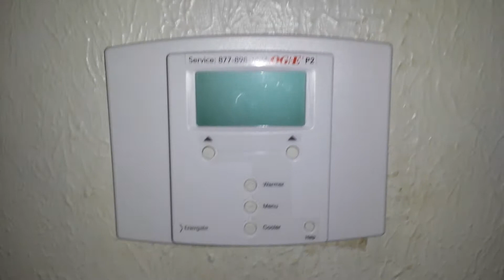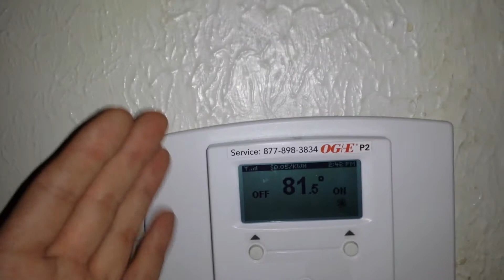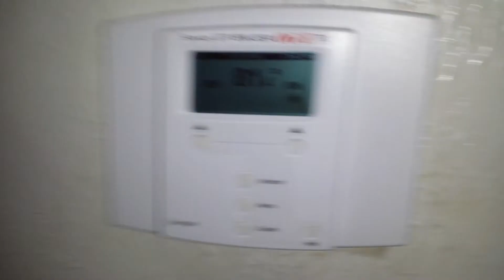9OGE OG&E energate SmartTemp Thermostat Smarthours Breaking my HVAC energate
so the long version short.
Oh and OGE sent a settlment lettter offering to settle for chump change and didnt say they didnt take responsibliltiy Etc. ie they kept them selfs on the hook
last year may'ish 2012 we got the OGE OG&E Smart Thermostat Smart hours Plan
1.The First thermostat was installled incorectly.(not set up for our heatpump system)
2. 2nd tech started words with me and that unit falted.
3. they replaced it a 3rd time (or told me they did)
4. then the HVAC system heater/air handler inside and heatpump unit outside started having issues.
4.1 oge brought there own tech and he replaced fan capacitor.
4.2 and they recomended a 70va transformer but when got back from truk only had a 50va so they put that in But never put a 70va in (who knows why it needs such a big xfmrer.
4.3 they say the defrost board is bad (so do i) but couldnt check then it was summer (never replaced)
5. then we didnt use the system and i was sick so a bit later we tried using the AC only to find it didnt work.
6. i called oge and said i wanted my own tech.
6.1 my tech came out said fan motor bad and defrost bad. (couldnt check the system further as you fix it then check vs making guesses)
so im waiting for that to get done and im blown off by jesica from oge.
i call arron exec at oge they then say whats it take, hvac system replacement Per shown and as it hard clycled it so much who knows how bad it is (money pit cheaper to replace now)
thats when oge says they no longer are responsible.
but they are LOL..
im suing at this point. and i will win as they never checked the system before putting there controller on then when there was issue the attempts to resolve where only when i called over and over again.
they dont relize its on tape when are these companies going to learn its better to fix than have to be publicly shamed..
i will be updating here and on my personal page
it will have every thing about this and the suit.